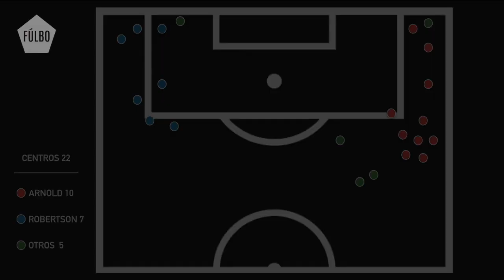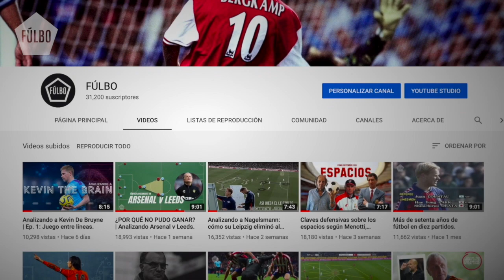ALEXANDER ARNOLD CUENTA CÓMO KLOPP GANÓ UN PARTIDO EN EL ENTRETIEMPO| Analizando Liverpool v Arsenal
Fúlbo.

Video hecho por Gonzalo García, Lucio Stortoni y Pedro Servin.